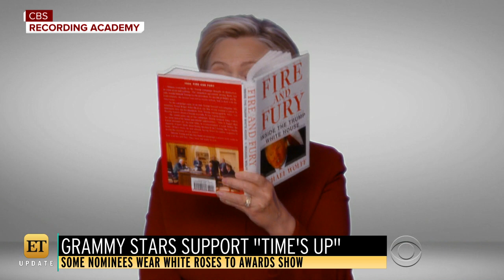2018 Grammys recap: Bruno Mars, Kendrick Lamar, Time's Up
The 60th Grammy Awards were filled with political commentary along with a celebration of the year in music. Entertainment Tonight's Kevin Frazier joins CBSN with a recap.